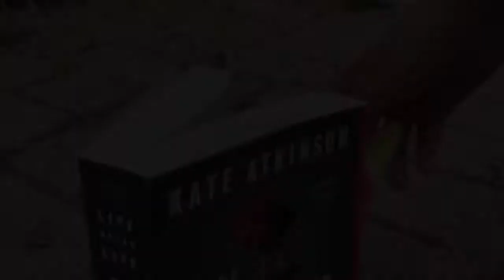M&Ms RAGE - A Short Story - Orange Donkey